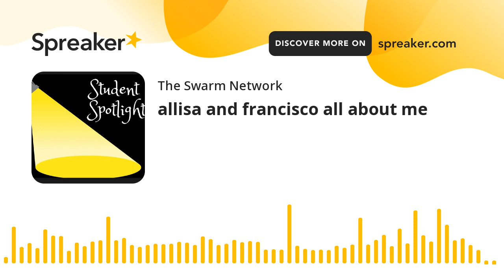allisa and francisco all about me